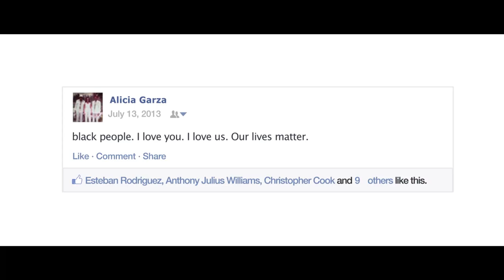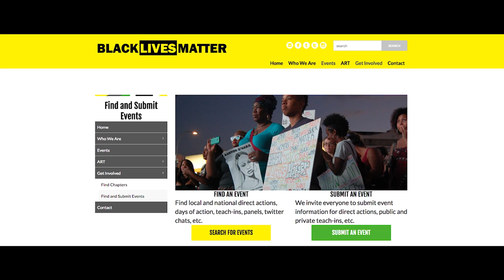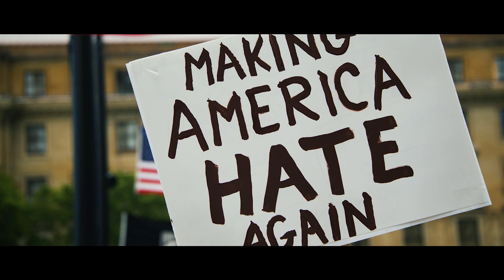The Power of Viral Messaging with Alicia Garza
Can viral messaging be used for the better good of humanity? Alicia Garza of Black Lives Matter thinks so.

The Future. Vast, unknowable and uncertain, but forever fascinating and unfolding before our very eyes. In Season 1 of this in-depth interview series, Academy Award winning actor, musician, director and entrepreneur Jared Leto focuses on the future of humanity with the world's most interesting visionaries in science, art, technology and politics.